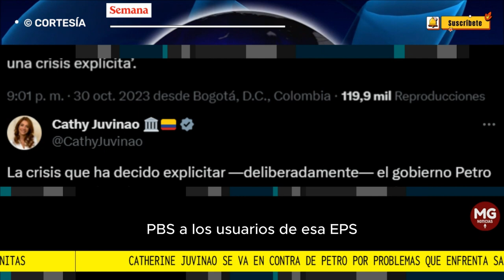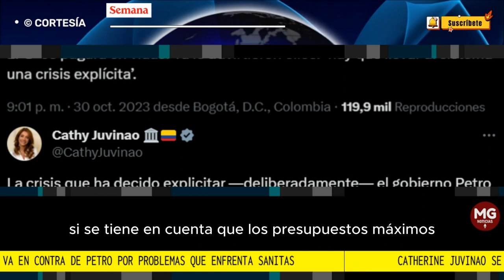👉 CATHERINE JUVINAO SE VA EN CONTRA DE PETRO POR PROBLEMAS QUE ENFRENTA SANITAS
La congresista Catherine Juvinao arremetió contra el gobierno de Gustavo Petro por la situación que enfrenta Sanitas por los no pagos a la droguería Cruz Verde, que este lunes 30 de octubre anunció que dejará de entregar medicamentos e insumos que están fuera del Plan Básico de Salud (PBS) a los usuarios de esa EPS.
CONFIDENCIALES SEMANA